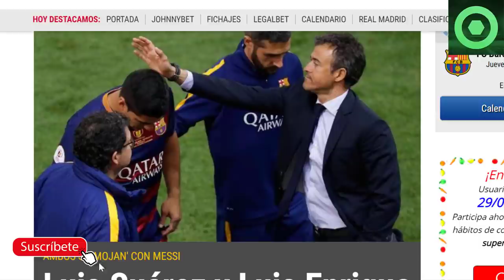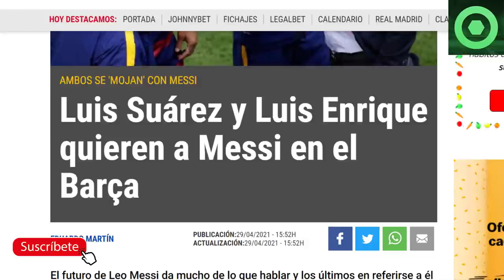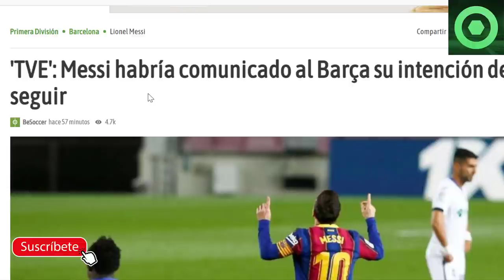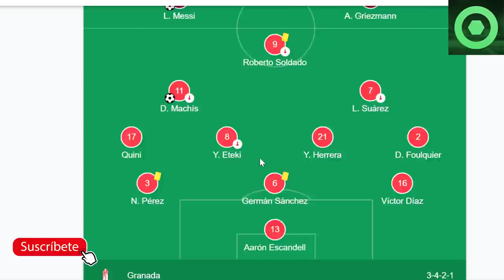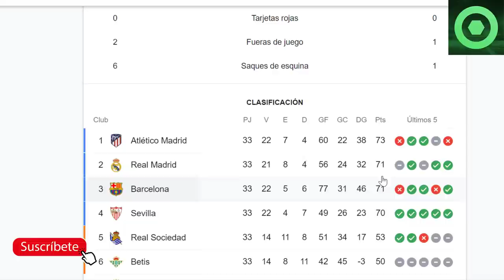🟥 LUIS SUÁREZ SORPRENDE a LEO MESSI 🔴 NEYMAR, CRISTIANO y MESSI JUNTOS ?🟥 FC BARCELONA vs GRANADA 🔴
Fuentes:
fcbarcelonanoticias
besoccer